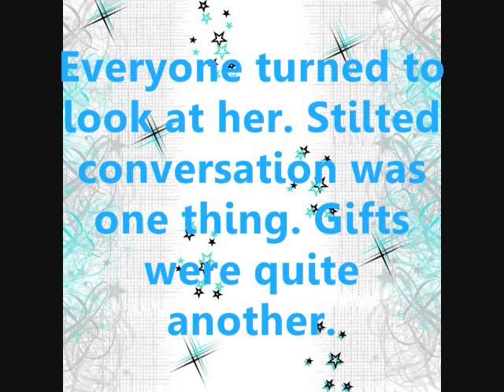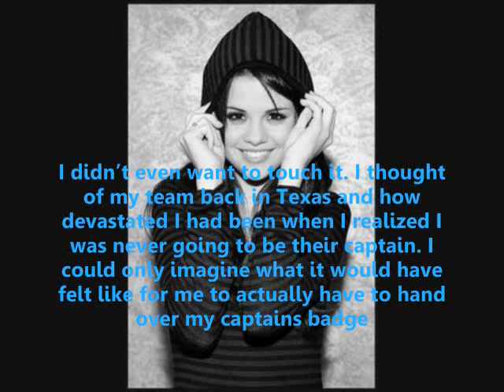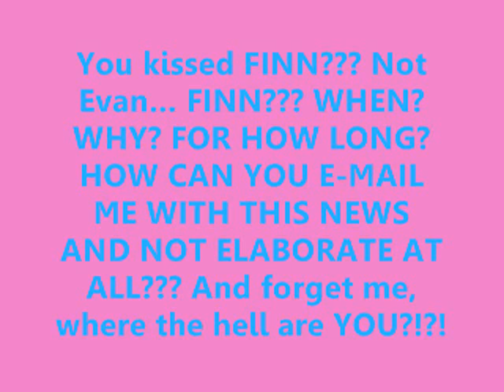Megan Meade's Guide to the McGowan Boys Chapter Sixteen Part Two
I can not do a season two since this is a book. But please look forward to ONE OF THE BOYS! I HAVE HAD SUCH A FUN TIME WRITING IT!!